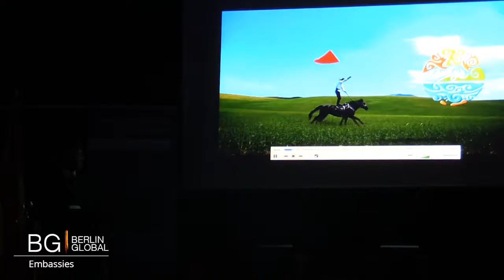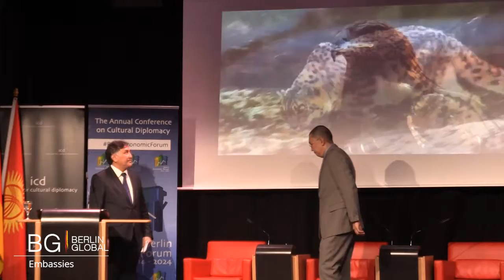Erines Otorbaev (Ambassador of Kyrgyzstan to Germany)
"Keynote Address"

A Keynote Address by The H. E. Amb. Erines Otorbaev (Ambassador of Kyrgyzstan to Germany)